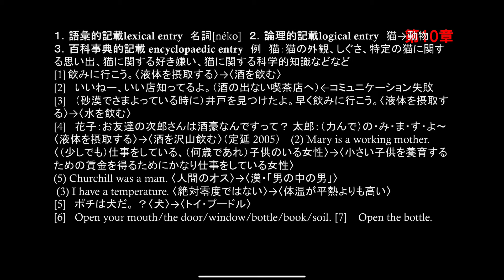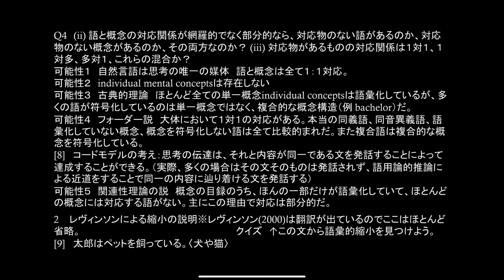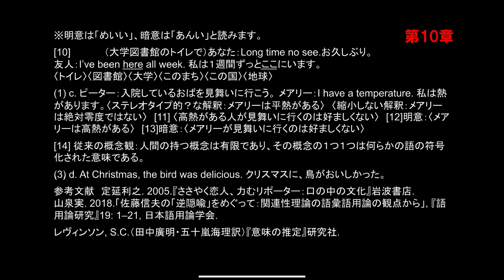【言語学っぽくない講義a】第10回 語彙的縮小【認知語用論入門】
逆隠喩もこれですね。